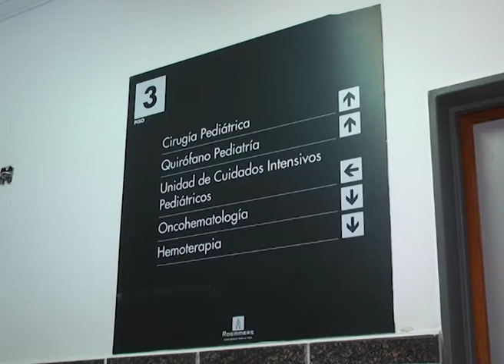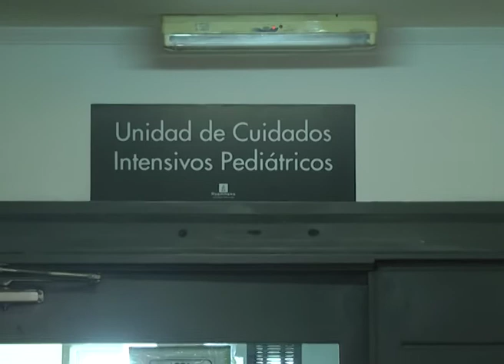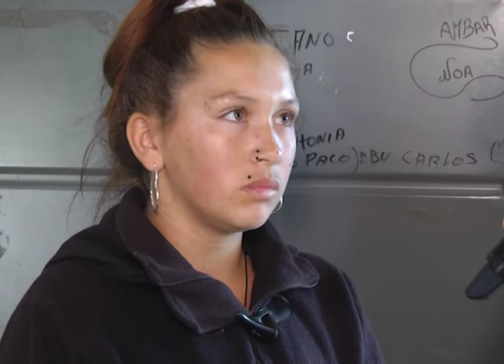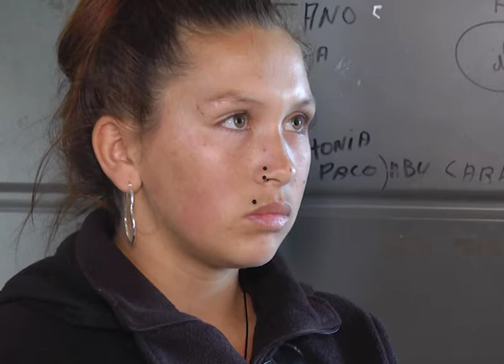MAMA DE KEVIN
ZOCALO: ADELA MAMA DE KEVIN
REVELÓ LA MAMÁ DEL NIÑO CHOCADO POR UNA MOTO
"LO DEJARON TIRADO COMO UN PERRO",
"LO DEJARON TIRADO COMO SI FUERA UN PERRO", LAMENTÓ LA JOVEN MADRE DEL PEQUEÑO. LA MUJER SE CULPA ASÍ MISMA PORQUE LO DEJÓ CRUZAR LA CALLE. "LA MOTO LO LEVANTÓ PARA ARRIBA"